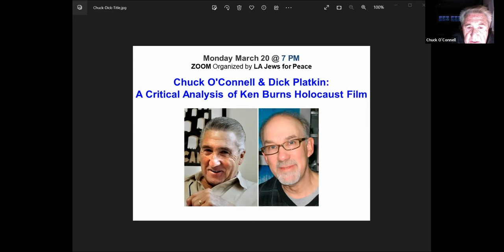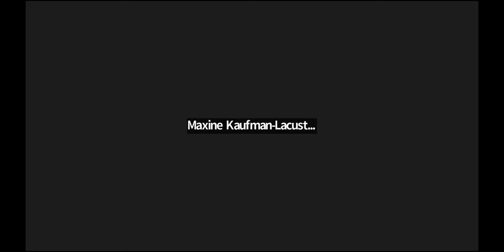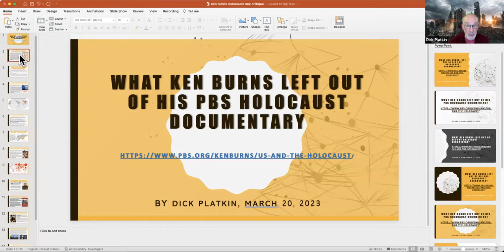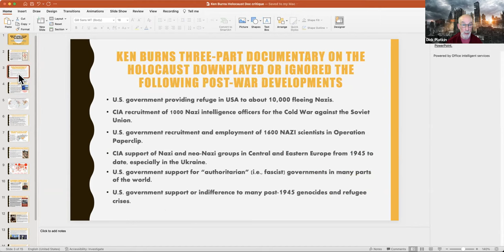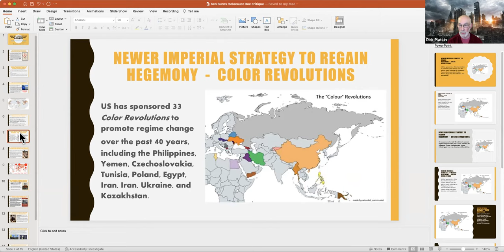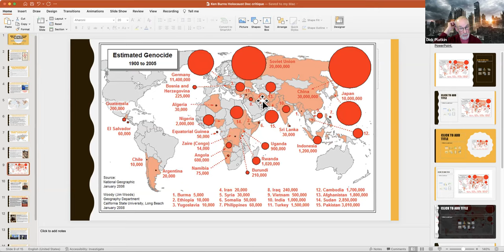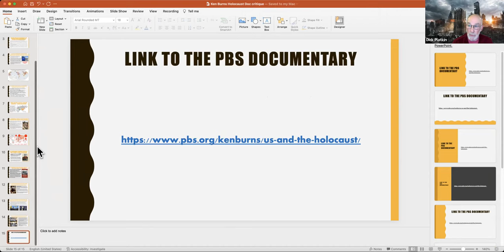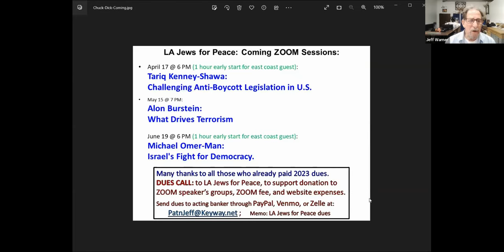O'Connell & Platkin Critique Burns Holocaust Film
Chuck O’Connell and Dick Platkin turn a critical eye on “The U.S. and the Holocaust,” a six-hour documentary by Ken Burns, Lynn Novick, and Sarah Botstein; broadcast on PBS in September 2022.  The widely acclaimed film explores America’s response to one of the greatest humanitarian tragedies of the 20th century.   O'Connell & Platkin analyze Burns’ film and the choices the directors made in telling the story.